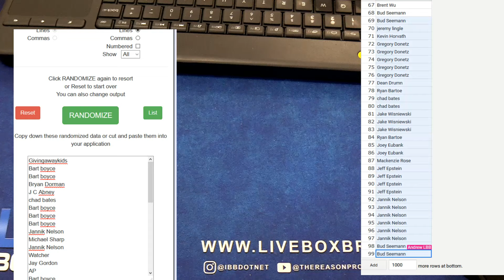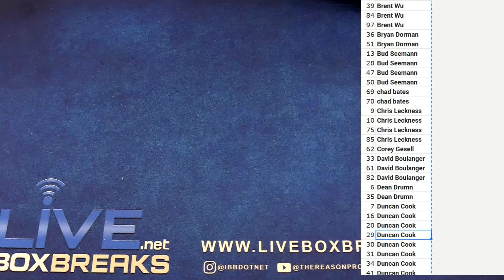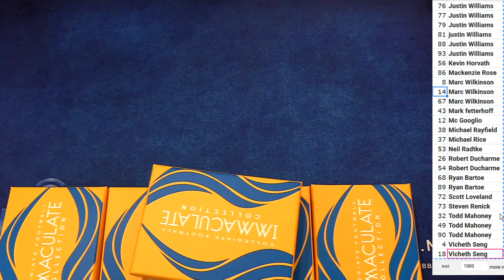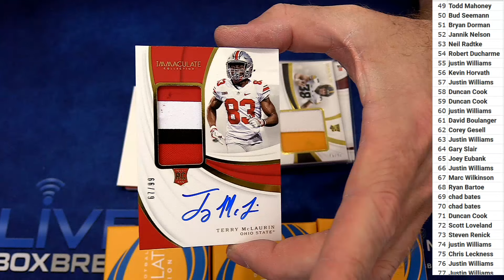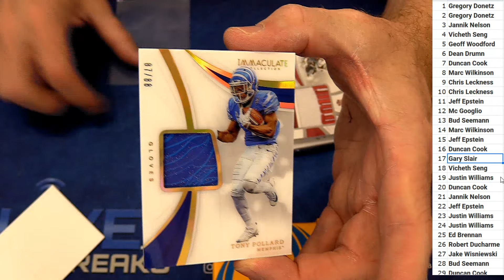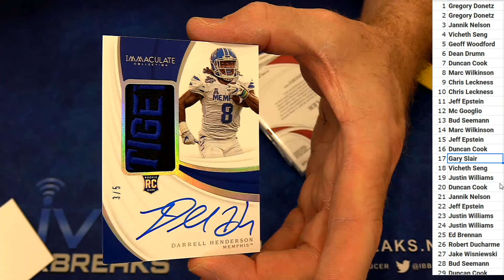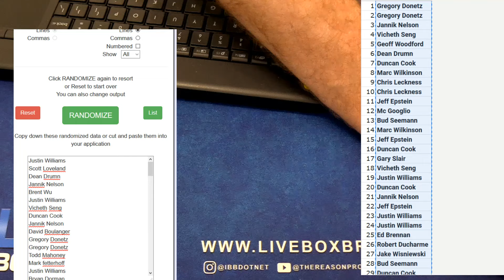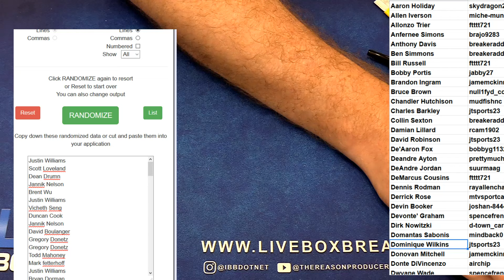2019 Immaculate Serial #6 LBB